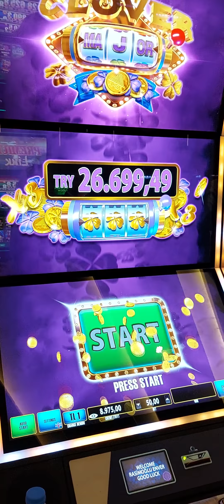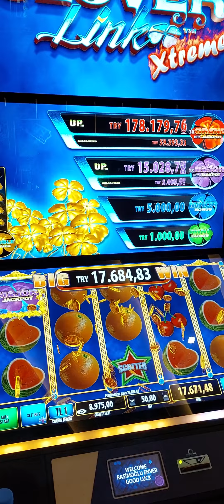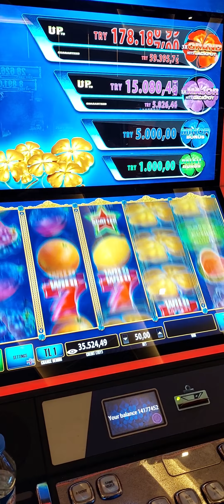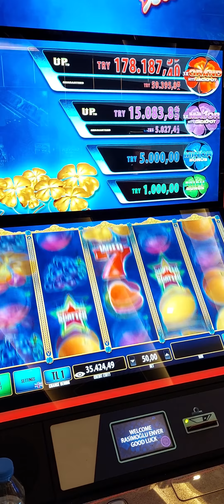CLOVER viva casino major cyprus lasvegas slot slotonline iyi seyirler..